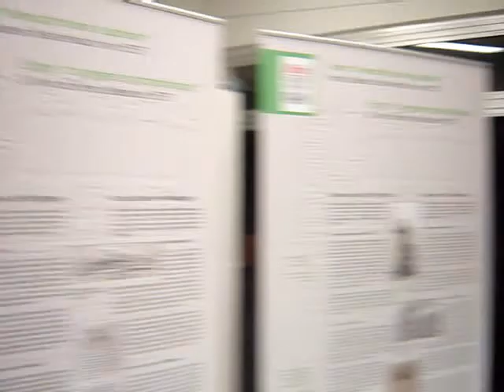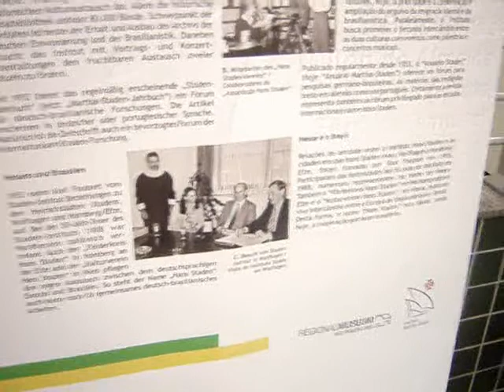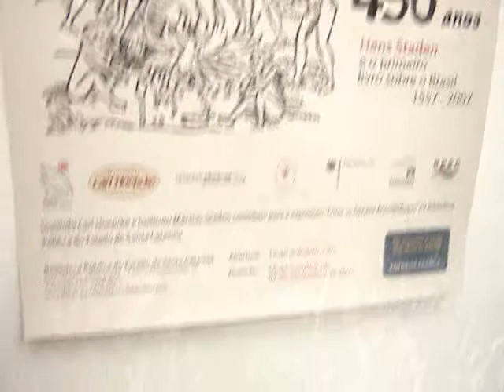Lançamento de livro "Carl Hoepcke" e exposição Hans Staden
Na noite de segunda-feira, 15 de outubro de 2007, no hall de entrada da Biblioteca Pública do Estado de SC, em Florianópolis (SC-BR), houve o lançamento do livro "Carl Hoepcke" e da exposição "Entre as Gentes Antropófagas", sobre os 450 anos da aventura do alemão Hans Staden no Brasil.
O evento foi promovido pelos Institutos Carl Hoepcke e Martius-Staden.